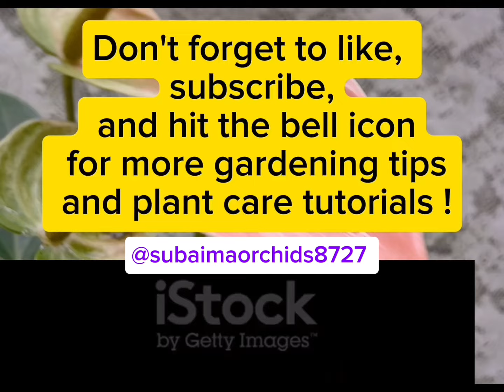Anthurium Seed Plants for Sale 🌿Grow Your Own Exotic Houseplants ! 🌿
Just send a WhatsApp message given in the video to place your order.
Limited stock available, so don’t miss out on bringing these beautiful plants into your home.

In this video, we showcase our beautiful anthurium seed plants, perfect for adding a touch of exotic elegance to your home. Whether you’re a seasoned plant enthusiast or just starting your green journey, these vibrant and easy-to-care-for plants are a fantastic addition to any collection.

🌱 **Why Choose Anthuriums ?**

🌸 Striking Blooms 🌸

Anthuriums are known for their stunning, long-lasting flowers that come in a variety of colors.

💐Low Maintenance 💐

 These plants thrive in indoor environments with minimal care.

🥰 Air Purifying 🥰

Anthuriums help improve air quality by filtering out toxins.

Healthy anthurium seed plants
 ( height  More than 3 inches )

ready to be potted

- Care instructions to ensure your plants thrive
- Tips and tricks for optimal growth

Feel free to customize it further to better fit your style and content!